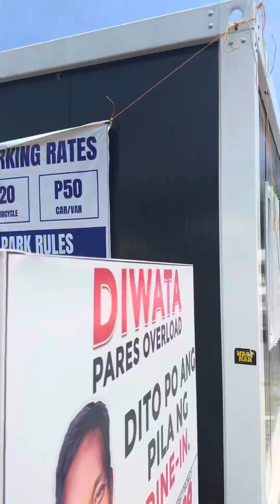Silipin natin ang bagong mukha ni Diwata